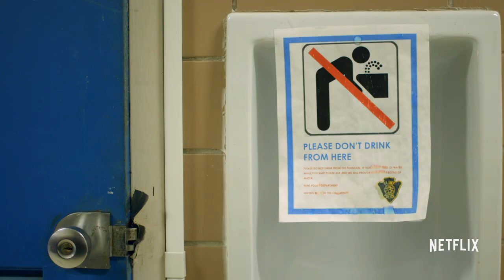Flint Town | Official Trailer [HD] | Netflix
From an American dream to an American crisis, Netflix's new original documentary series, Flint Town - the story of Flint, Michigan through the eyes of the city's police department - explores the struggles of living in a constant state of emergency and the team of underdogs fighting against all odds to save the city.